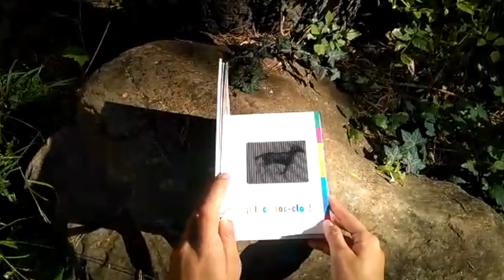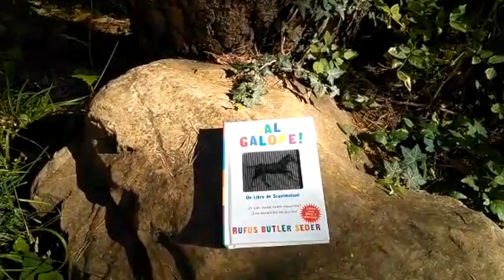¡Al galope!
Un libro en movimiento donde encontrar un caballo galopando, un mono saltando, una mariposa volando... cada página un animal y una historia para disfrutar en familia. Una experiencia lectora completamente mágica de la mano de Rufus Butler Seder y publicada por Ediciones B.